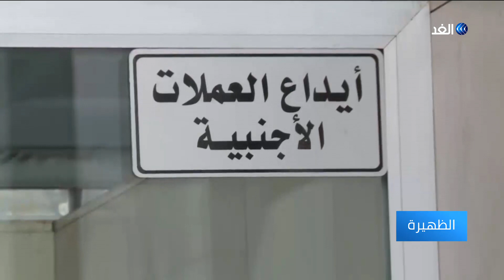العراق - عقبات وأزمات كبيرة تواجه حكومة الكاظمي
أكد المستشار الاقتصادي لرئيس الوزراء العراقي مظهر محمد صالح أن العجز الشهري في الموازنة يبلغ اربعة ترليونات ونصف الترليون دينار عراقي.
وأشار صالح إلى أن العراق بحاجة الى سبعة ترليونات دينار شهريا لدفع رواتب الموظفين، وتغطية نفقات الشركات المتوقفة، ودفع خدمات الديون الداخلية والخارجية.
مزيد من التفاصيل في سياق التقرير التالي..